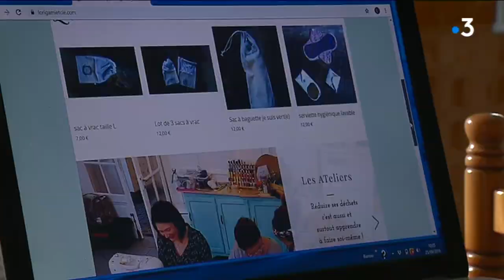Bouclans : Laurie et son étonnante couture "zéro déchets"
Passionnée par la couture et le respect de la planète, Laurie fabrique des objets pour la maison avec des tissus récupérés, les vend sur internet et anime des ateliers pour partager son savoir-faire.

Reportage : C. Eme-Ziri, L. Brocard, C. Provost
Avec en interview :
Laurie Girardot, Lucie Renoud et Adèle Rossi.